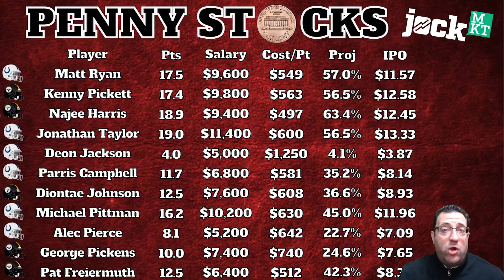Week 12 Steelers at Colts Monday Night Football | Betting Preview + DFS & Picks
John Laghezza guides you through the Week 12 Monday Night Football matchup between the Steelers at Colts. John provides a betting preview as well as DFS help & picks. Join John this season with his 2022 NFL predictions!

SHOW INDEX
00:00 - Intro
01:47 - Blue Chips
13:25 - Penny Stocks
27:42 - Bets

Get a deposit match up to $100 with first deposit at JOCK MKT with Code “MMN”